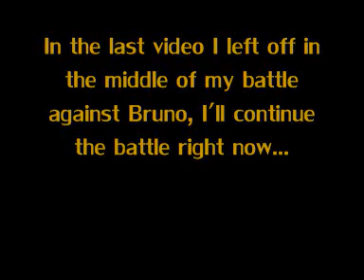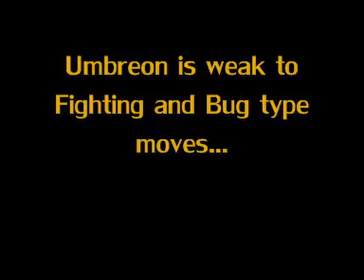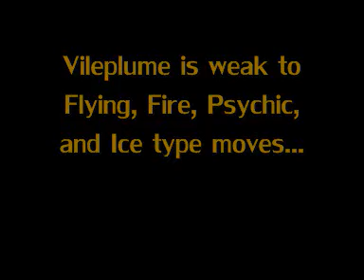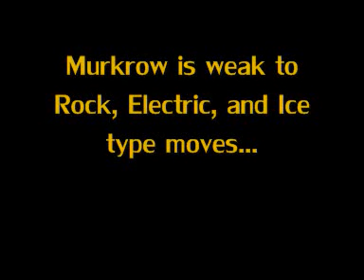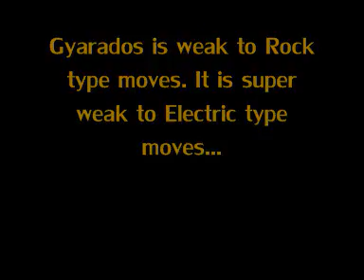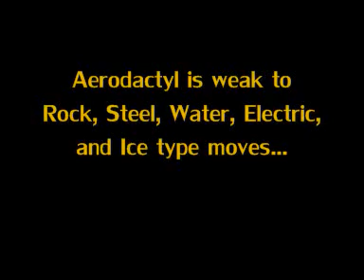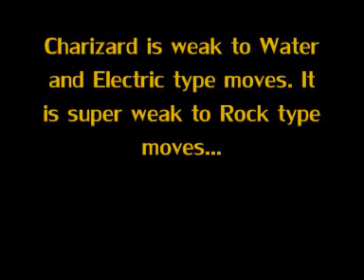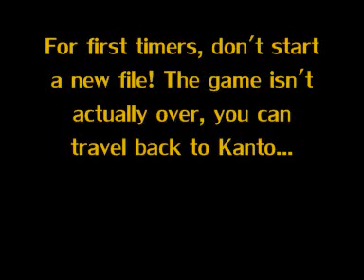Pokemon Gold/Silver Walkthrough Part 28: Elite Four Pt. 2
KODYS KICK ASS WALKTHROUGHS- In this video I'll defeat the Elite Four. (I don't know all these Pokemons weaknesses by memory, I got the info from bulbapedia.bulbagarden.net)